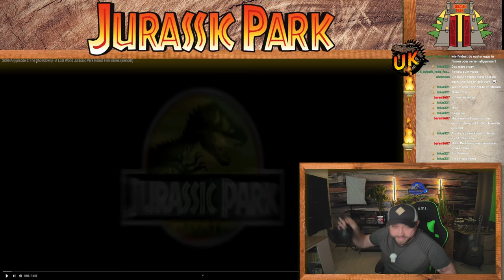Der Carnotaurus aus dem Roman! | @ali-awada zeigt uns Sorna Part 6 - The Showdown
Der Roman zu The Lost World Jurassic Park 2 ist signifikant anders, als der Film. Unter anderem wird uns im Buch ein ganz besonderer Carnotaurus vorgestellt. In diesem Kurzfilm sehen wir dieses Tier das erste Mal visuell animiert!